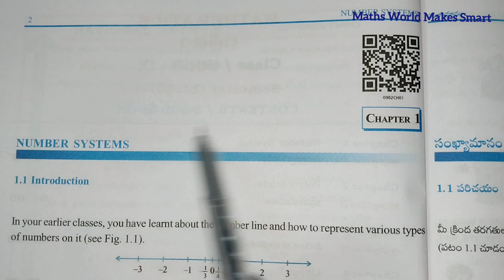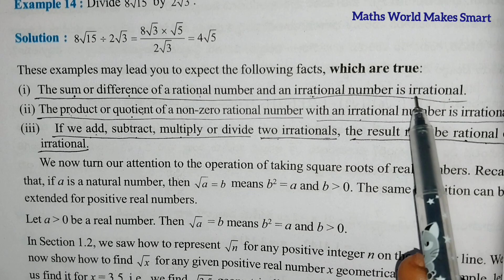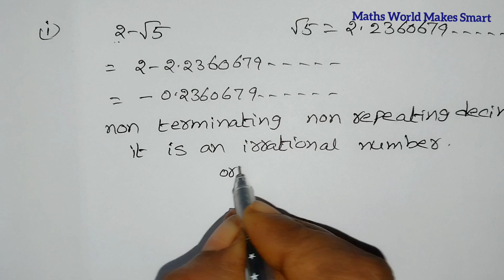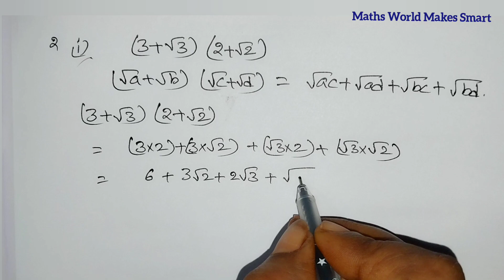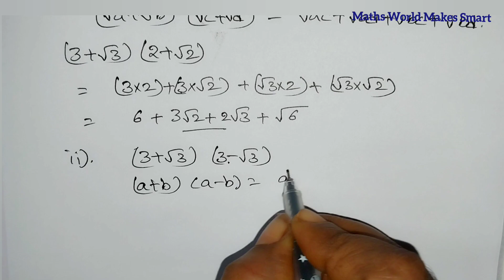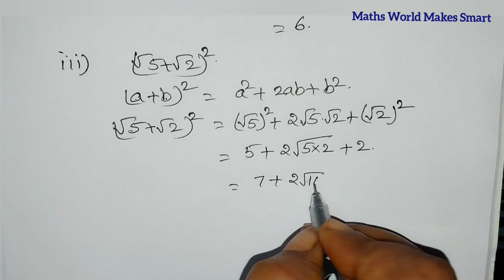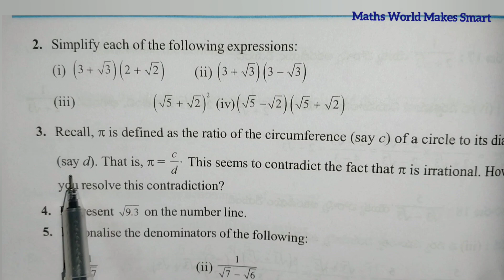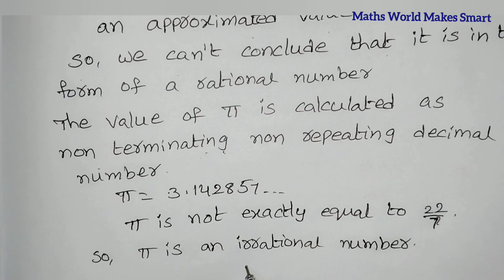9thClass, Number System, Exercise 1.4, Q.No.1,2,3@mathsworldmakessmartintelu9406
9thClass, Number System, Exercise 1.4, Q.No.1,2,3